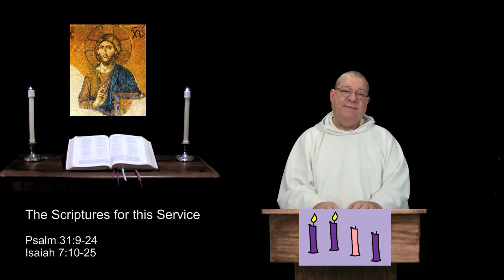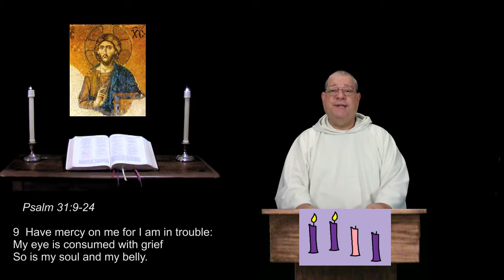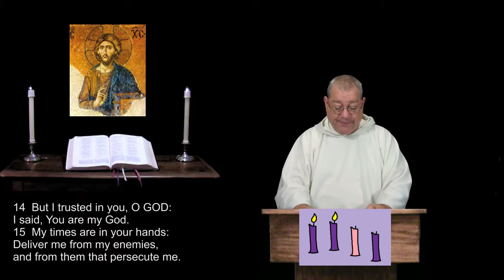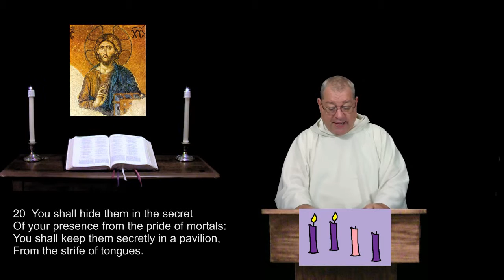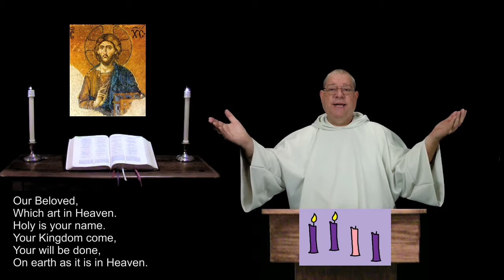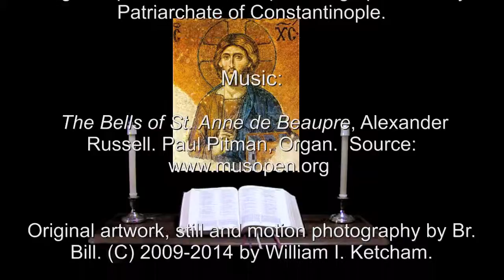12 Dec 2014 Friday Morning Prayer